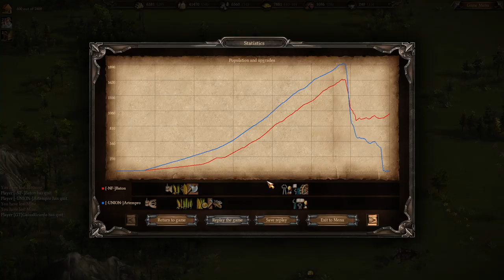Cossacks 3 | BN CUP FINAL | [-UNION-]Artempro vs [-NF-]Baton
The much anticipated finals for the BN cup in gold league. Enjoy!

I stream every Friday, Saturday and Sunday at 19:00 london time and try to have commentary for every stream

Thank you to all who donated to help make my computer a reality!

Now for some high quality Cossacks 3 :D

RAM - 2x8GB Corsair 3000MHz C15

Graphics by  [-NF-]Detrom

Cool place to chat about cossacks and get news. Easy to sign up too as well)

If you would like to donate and help me create higher quality streams and videos, I have a paypal you can donate to :D